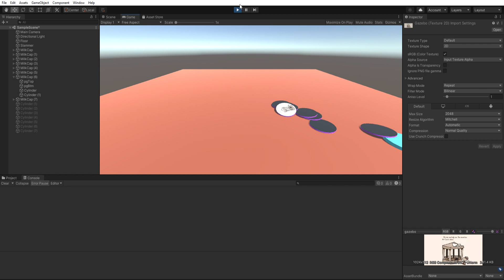More playing with the physics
Few fun updates. Objects now have visual difference of obverse and reverse faces. Once the action is over heads and tails are reported to the console.